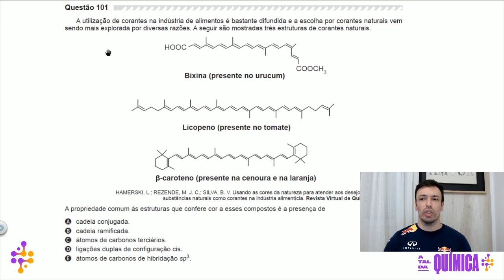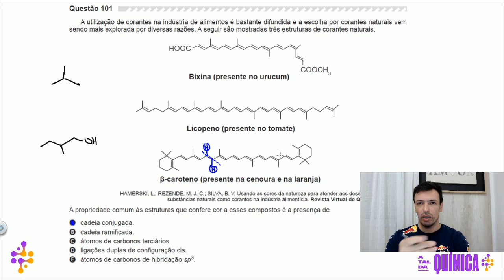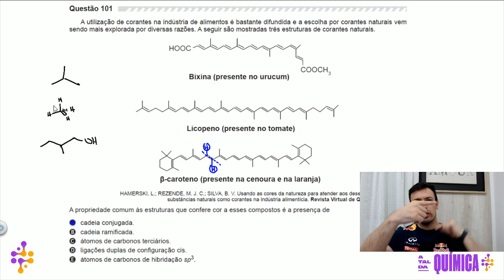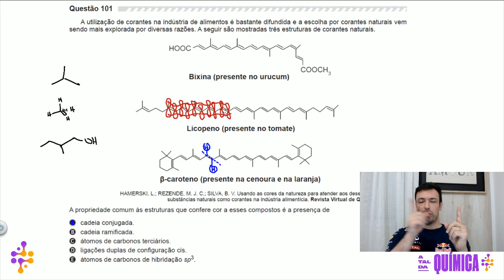Questão ENEM/2019 - Prop. Compostos Orgânicos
ENEM 2019 A utilização de corantes na indústria de alimentos é bastante difundida e a escolha por corantes naturais vem
sendo mais explorada por diversas razões. A seguir são mostradas três estruturas de corantes naturais.
Bixina (presente no urucum)
Licopeno (presente no tomate)
β-caroteno (presente na cenoura e na laranja)
COOCH3
HOOC
HAMERSKI, L.; REZENDE, M. J. C.; SILVA, B. V. Usando as cores da natureza para atender aos desejos do consumidor:
substâncias naturais como corantes na indústria alimentícia. Revista Virtual de Química, n. 3, 2013.
A propriedade comum às estruturas que confere cor a esses compostos é a presença de
A cadeia conjugada.
B cadeia ramificada.
C átomos de carbonos terciários.
D ligações duplas de configuração cis.
E átomos de carbonos de hibridação sp3.